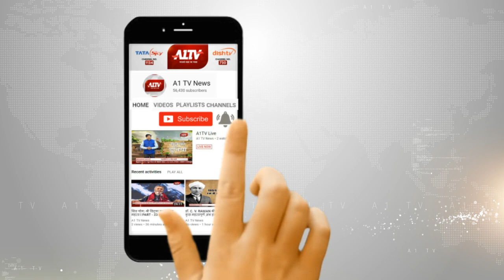बाड़मेर : 5 लाख रुपए दो नहीं तो समाज से बहिष्कार